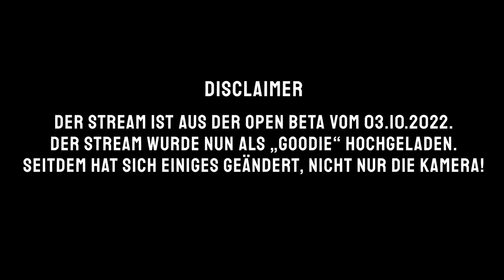Manor Lords wird die Aufbaustrategie revolutionieren!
Manor Lords war Ende letzten Jahres spielbar. Dieser Stream wird daher anchträglich als Goodie hochgeladen, um euch weiterhin an diesem wunderbaren Gameplay teilhaben zu lassen, sodass die Zeit bis zum Release verkürzt wirkt.

____________________▼ Mehr von Ranger ▼____________________

____________________▼ Empfohlene Kanäle ▼____________________